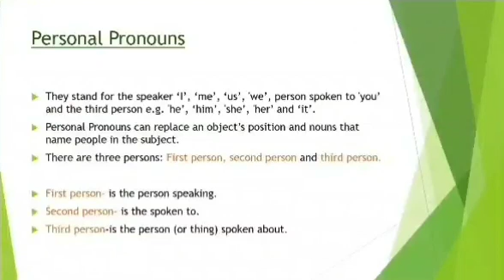Personal Pronouns ll Examples of Personal Pronouns ll shorts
First person
Second person
third person